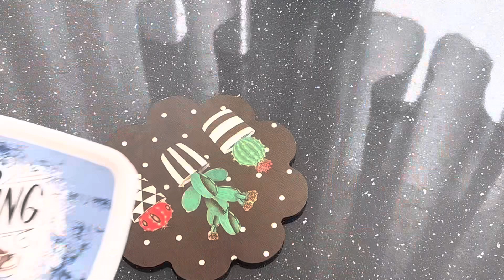Всего 75 кКал на 100 грамм . Мороженое из 3х ингредиентов. Без сахара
Бананы -250гр. (Очистить ,нарезать и заморозить). Клубника-50гр ( подморожена). Молоко -100мл ( 3.2%). Все взбить блендером до однородной массы. Вылить в форму и ставим в морозилку. Каждые 20-30мин достаем и перемешиваем . Так делаем 4 раза . Оставляем в морозилке минимум на 2 часа и можно кушать.